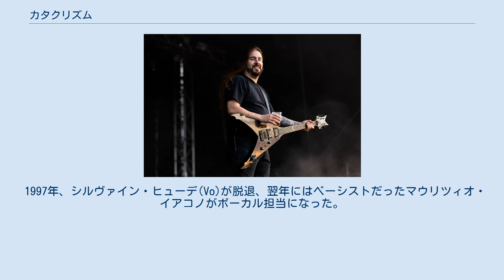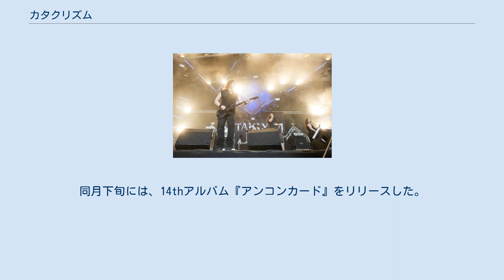カタクリズム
カナダのヘヴィメタル・バンド
カタクリズム（Kataklysm）は、カナダ出身のデスメタル・バンド。
 同国のモントリオールを拠点に活動。
バンド名は「大変動」「大洪水」という意味のcataclysmに由来する。
当初はオールドスクールなデスメタルであったが、徐々にメロディックデスメタルの路線へ移行していった。
 カナダ・モントリオール公演 (2012年8月) 1993年にニュークリア・ブラストと契約し、EP「ザ・ミスティカル・ゲート・オヴ・リインカネーション」をリリース。
これがデビュー作となる。
 1997年、シルヴァイン・ヒューデ(Vo)が脱退、翌年にはベーシストだったマウリツィオ・イアコノがボーカル担当になった。
 2006年、マックス・デュアメル(Ds)が再加入。
 2013年、マックス・デュアメルが脱退し、アルバム"Waiting for the End to Come"からはニューラクシスのオリ・ビュードイン(Ds)が加入した。
 同年10月に11thアルバム『ウェイティング・フォー・ジ・エンド・トゥ・カム』の日本版が発売され、同年12月には仙台市(10日)、名古屋市(11日)などでライブが行われた。
なお12日に福岡市で行われる予定だったライブはキャンセルになっている。
 2015年、12thアルバム『オブ・ゴースツ・アンド・ゴッズ』をリリース。
 2018年、13thアルバム『メディテーションズ』をリリース。
2020年9月に、ドラマーのビュードインが脱退し、元ヴァイタル・リメインズ、元アワー・オヴ・ペナンスのジェームズ・ペイン (Ds)が加入した。
同月下旬には、14thアルバム『アンコンカード』をリリースした。
 オリ・ビュードイン(Ds) 2015年